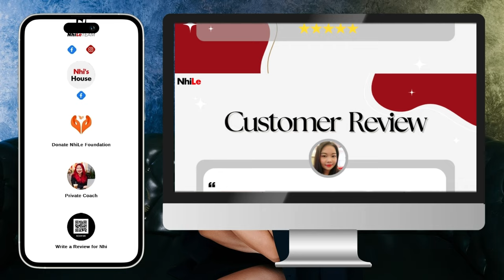Tại sao lại ĐỔ NỢ khi học NhiLe ? | P1 Q&A PTBT #98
Tại sao nhiều người đổ nợ khi đi học NhiLe? Điều gì trong khóa học khiến các bạn bất chấp?
Có phải Nhi đang lùa gà để các bạn đóng tiền đi học?
Các bạn nhận được gì trong các khóa học này? Chúng khác gì so với các khóa học khác?
Mọi câu trả lời đều có trong Q&A PTBT 98.

00:00 - Start
00:17 - Nhi đáp trả antifan - nói Nhi lùa gà hại bao nhiêu đứa nhỏ đổ nợ đi học
08:53 - Like, share và đăng kí kênh Youtube NhiLe